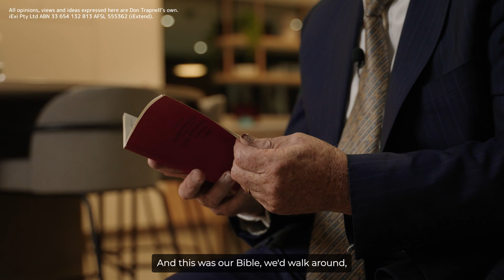A life insurer’s bible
Part of the i-Extend series of videos featuring Don Trapnell